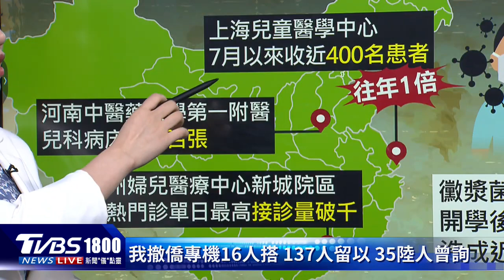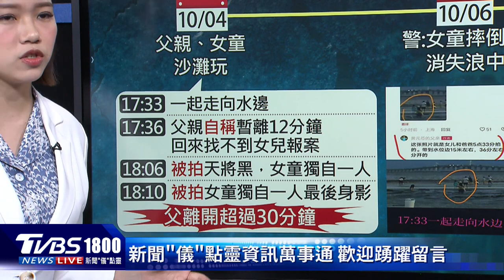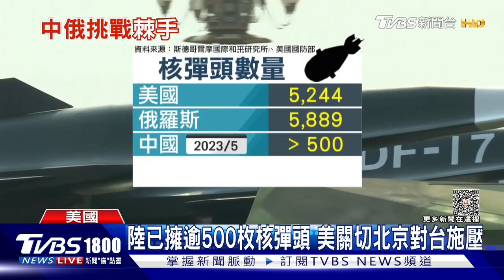陸黴漿菌肺炎激增 兒科門診.病房滿 美公布中國軍力報告 擾台次數.核彈頭皆增｜CHINA觀察PODCAST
中國大陸多地的醫院，最近黴漿菌肺炎患者激增，而且都是以兒童為主，許多兒童醫院加開門診與病床應對，醫師表示，今年可能是黴漿菌肺炎流行大年。美國五角大廈公布今年度中國軍力報告，指出大陸擁有的核彈頭高於預估，而且共機持續在台海周邊演訓，擾台次數較前一年大增79%，對台灣構成巨大威脅，這份報告還有哪些重點，帶您一起來看看。